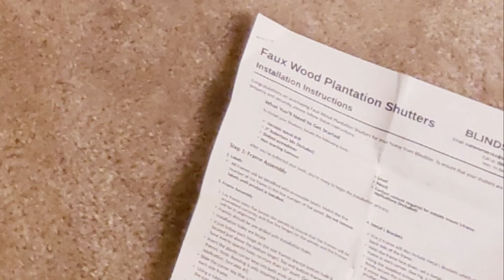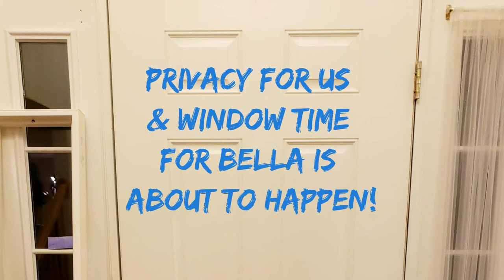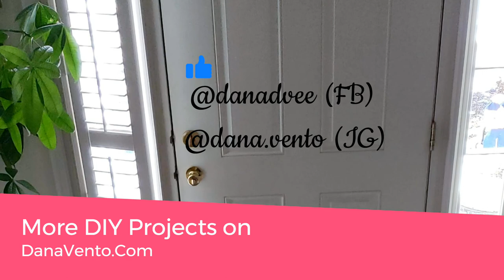Solution to Sidelight Window Treatment For Pets an Easy DIY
Do you have those annoying sidelight windows that everyone can see in? Use this DIY to let your pets see out, light filter in, and gain privacy with ease! (ad)